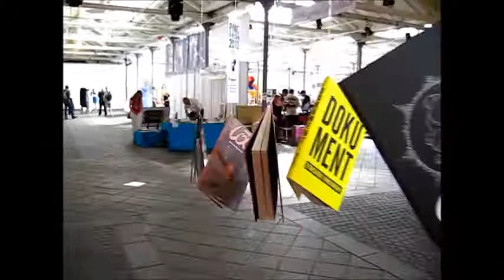Copenhagen Comics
Recorded at 5.45 pm. 2nd. of June 2013.
15 minutes before the festival closed on a Sunday.